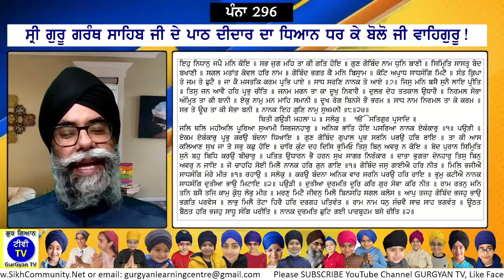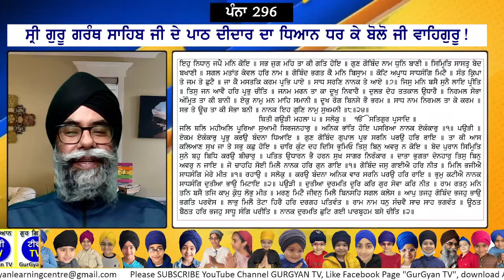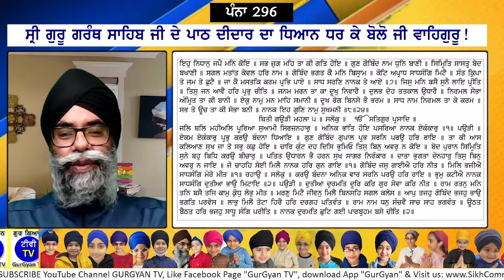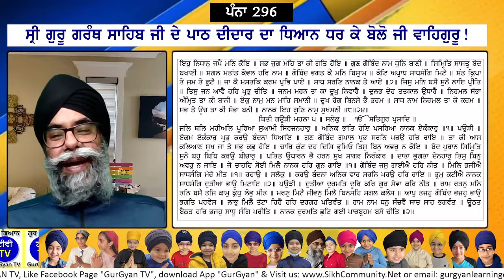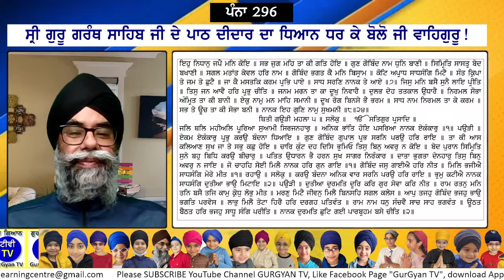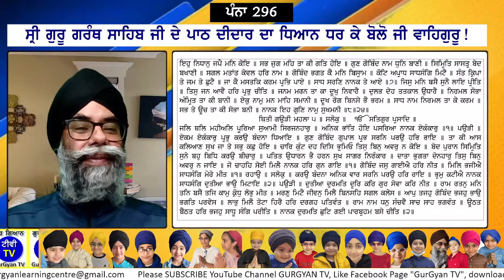0296 SGGS Sehaj Path with meanings by Ram Singh Chehlan